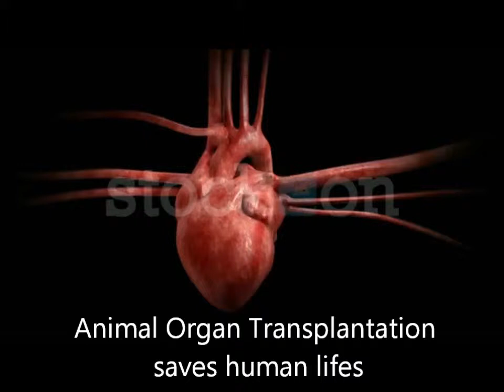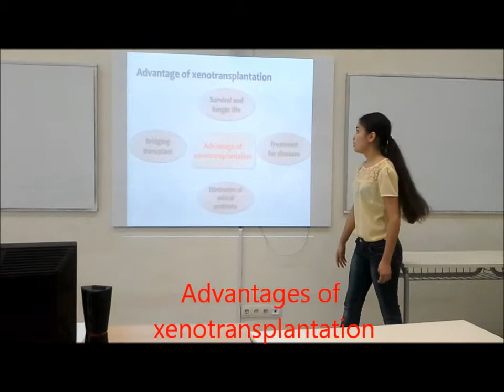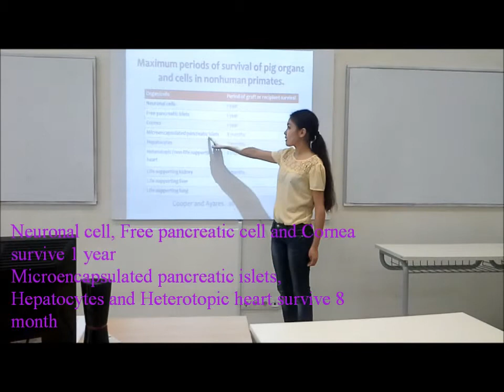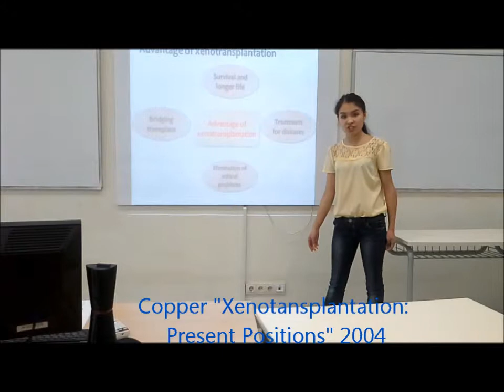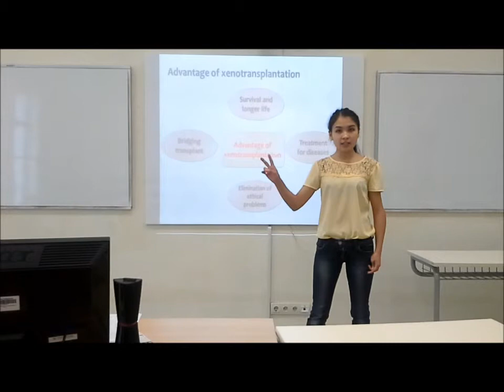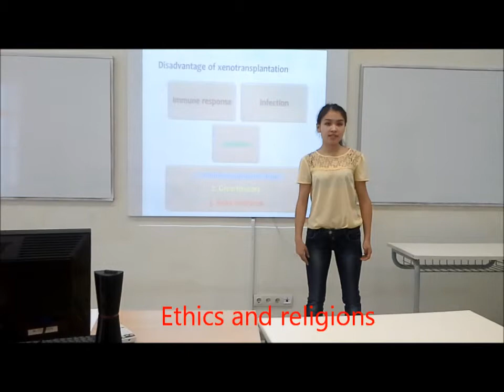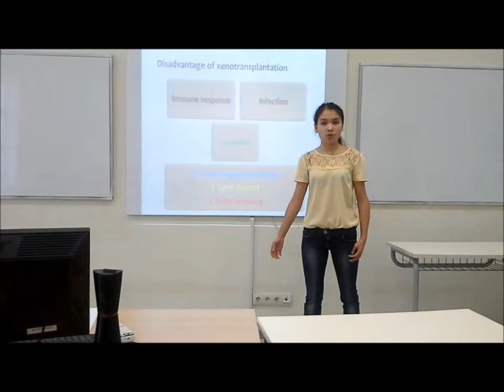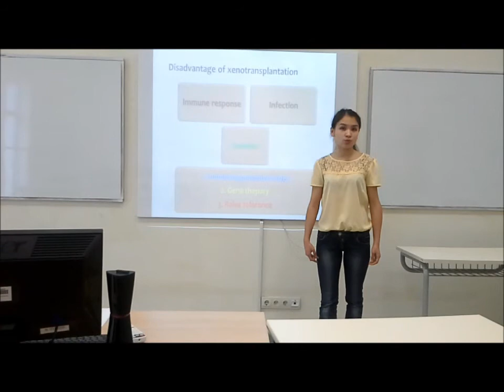Persuasive presentation: Animal Organ Transplantation